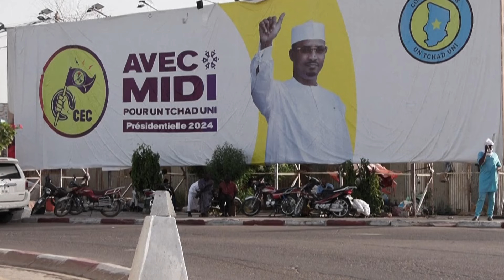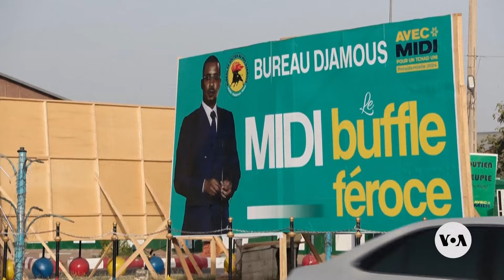Deby victory looks certain in Chad election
Opposition leaders say Deby has made major efforts to consolidate power since becoming interim president in 2021